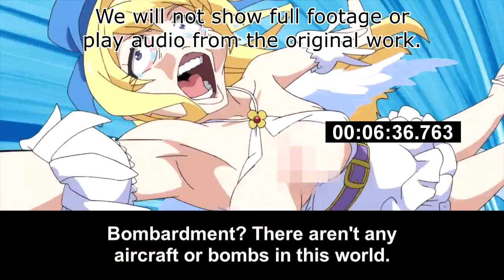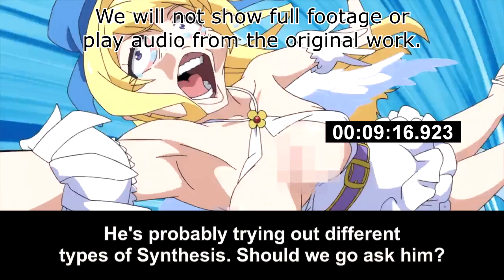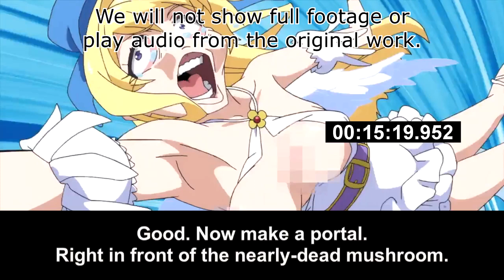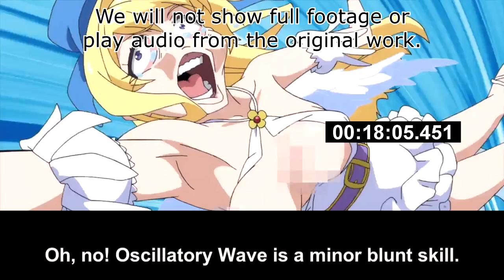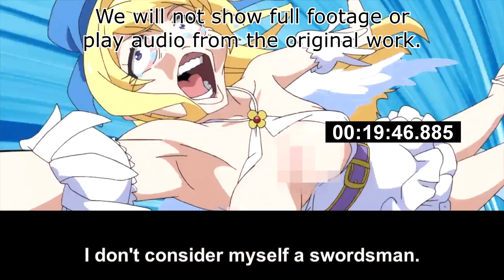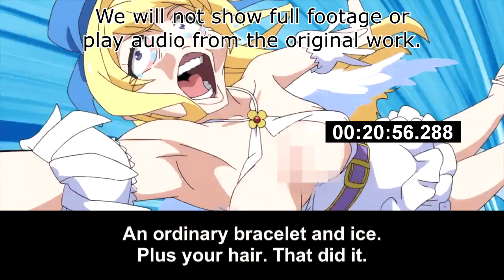[Live Reaction] Shinchou Yuusha Ep4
LMAO, Youtube deleted the original thumbnail.